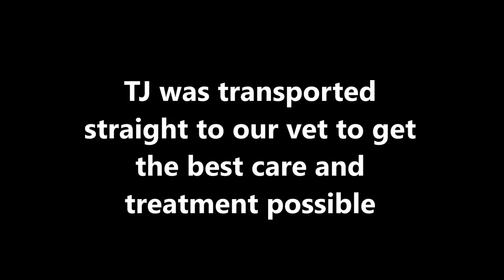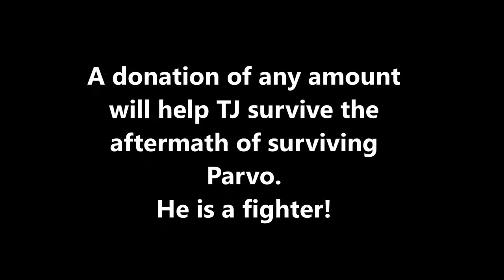BRLA TJ - Parvo Survivor